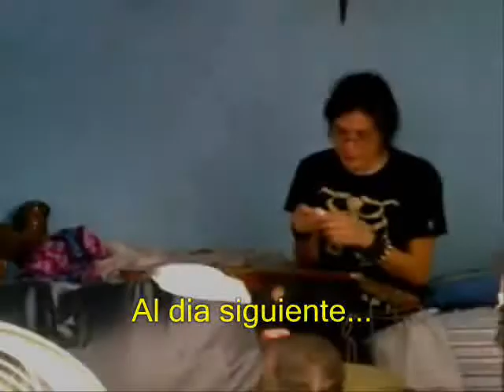Tan lleno de amor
Los efectos del alcohol